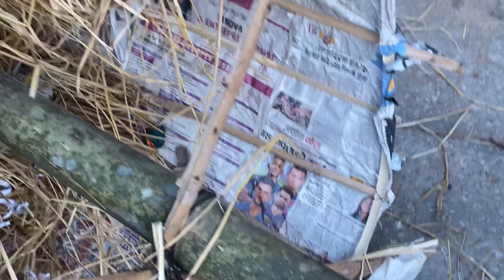दशहरा रावण दहन || Dussehra Ravan Dahan 2023 || Ram Lila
Dussehra Ravan dahan 2023 24 October

I block ka ravan
D block ka ravan
M block ka ravan
B/2 ka ravan
Laxmi Nagar ka ravan